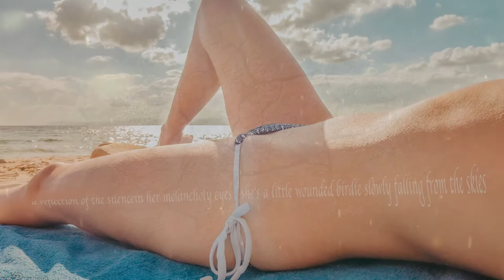aleX Darkhead - Invisible (Official Music Video)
INVISIBLE is a track from the album SHADOWS

Music and video by aleX Darkhead

✨for Tim B.✨